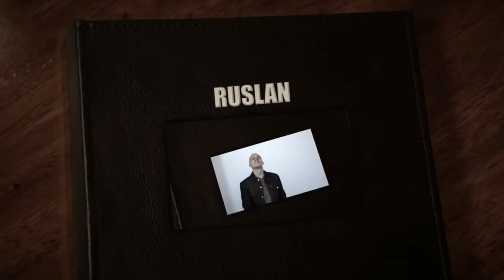Hot 95.9 Artist Ruslan "Please Pronounce My Name Right"